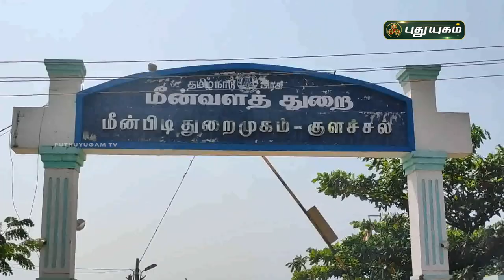குளச்சல் மீனவர் வலையில் சிக்கிய 10 அடி நீள அரிய வகை உடும்பு சுறா - கன்னியாகுமரி | செய்தித் துளிகள்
குளச்சல் மீனவர் வலையில் சிக்கிய 10 அடி நீள அரிய வகை உடும்பு சுறா - கன்னியாகுமரி | செய்தித் துளிகள் | PuthuyugamTV